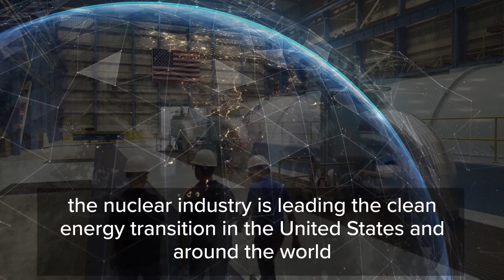Powering Our Clean Energy Future